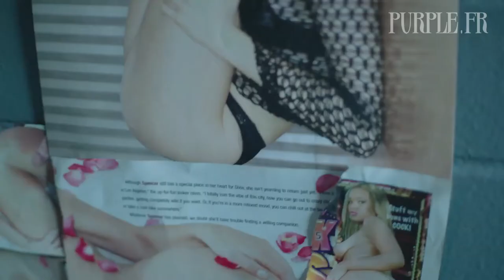Hanni El Khatib - "Penny" by Simon Cahn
Video directed by SIMON CAHN
Production Company: Frenzy Paris
Producer: Elsa Rakotoson
Production Service : Double Entente
Line producer: Jane Kang Executive producer: Frederic Imbert
DOP: Isaac Bauman
1st AD: Carly Sturgeon
Editor: Flavie Doubesky
Colorist: Bertrand Duval